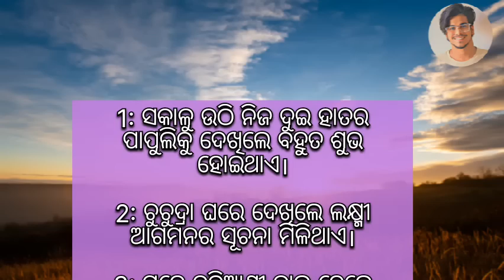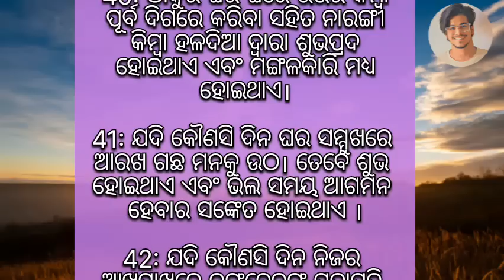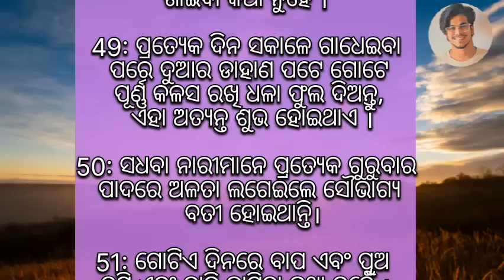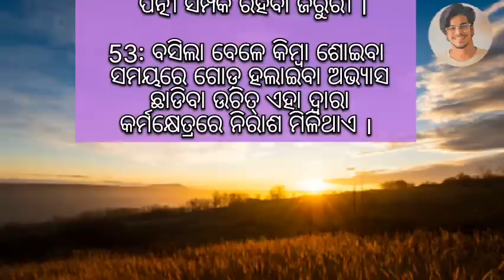Top 30 ajira anuchinta sadhu bani | ଆଜିର ଅନୁଚିନ୍ତା |odia sadhubani anuchinta | part - 17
rasifala news 2023 odia news 2023 odia rasifala
news Ajira Rasifala 2023 bhagya bhabisya 2023
horoscopes odia 2023
w zodiac odia 2023 zodiac
sign odia 2023 horoscope signs odia 2023 Odisha
Rasifala 2023 odia online Rasifala 2023 Super

Odia online 2023 Gyana Bhandar 2023 Janiba Katha
2023 Odia bohu 2023 Odia updates 2023 Sonali
dash 2023 Odia jhia 2023 Odia sansar 2023 Odia TV
dunia 2023 fast Odia tricks 2023 Motivational odia
2023 jugadarsana khusijiban prathana tv 2023 odia
sansar 2023 gyana nadi DTV odia 2023 crazy odisha
2023 super odisha 2023 bishnupriya odia 2023